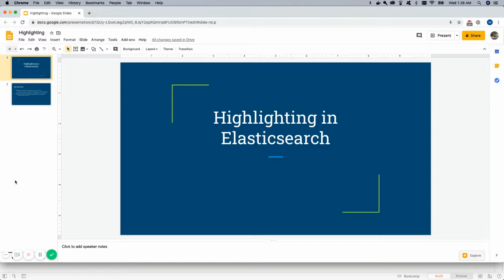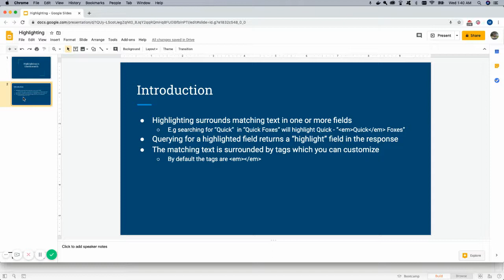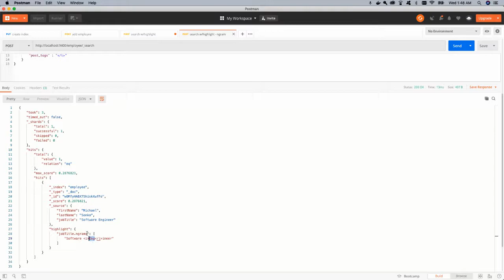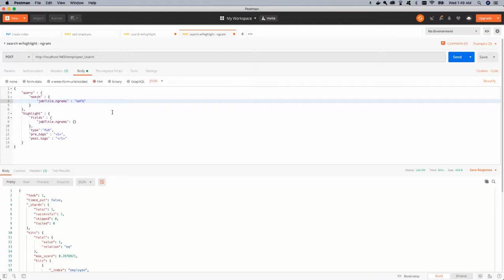Elasticsearch Highlighting - Part 1 - Getting Started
Basic introduction to Elasticsearch highlighting.